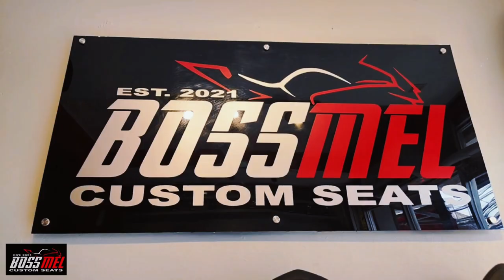bmcs las pinas branch akosibeat Let's do this! 😎